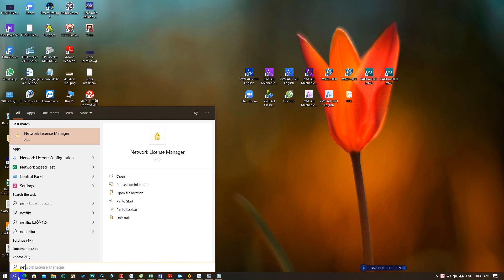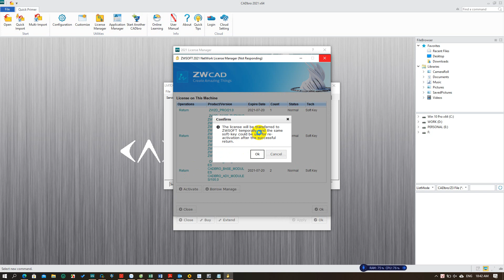Return license CADBRO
How to return licenses in CADBRO